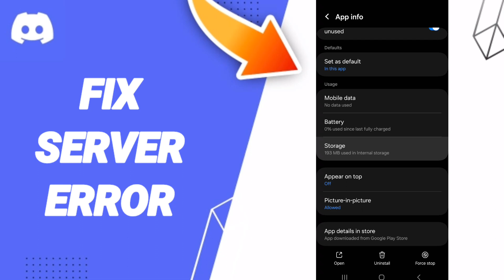How To Fix Server Error On Discord App 2024